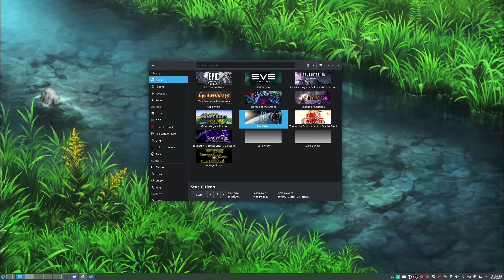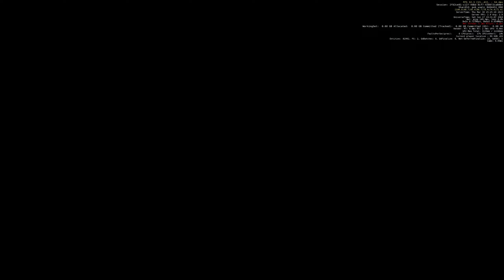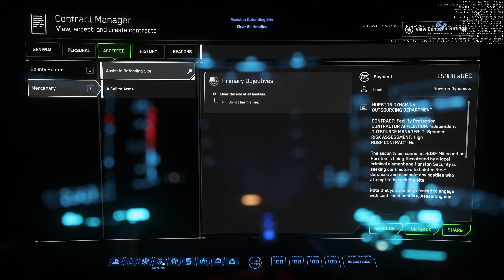One hour of unedited Star Citizen 3.18.0 gameplay with no commentary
Recorded on patch 3.18. The server performance during this patch has been unusually bad even by Star Citizen standards. This is why many of the terminal screens in-game are broken, and the on-foot enemy AI is completely braindead.

00:00 Loading
01:59 Waking in station
03:48 Getting into ship
07:05 Atmospheric flight
10:40 Dogfight
12:06 Waking up in hospital
22:35 Back in the saddle
29:10 Travelling to a moon
34:25 Dogfight 2
40:00 Landing for repairs
42:45 Flying to Hurston
44:45 Approaching bunker
47:00 FPS combat in bunker
49:48 Looting
58:30 Leaving atmosphere
01:02:50 Approaching station
01:09:45 Selling loot